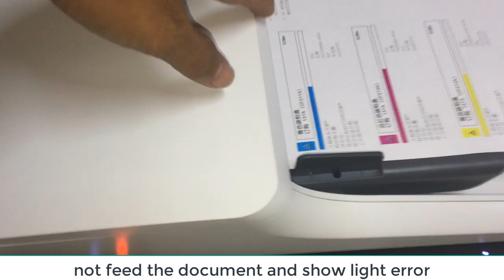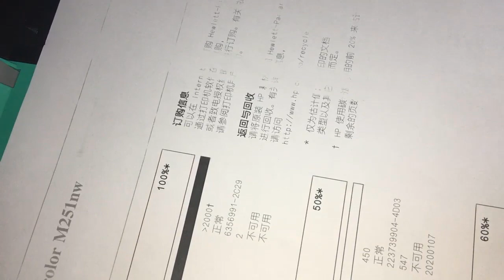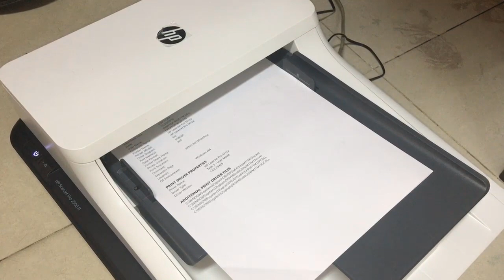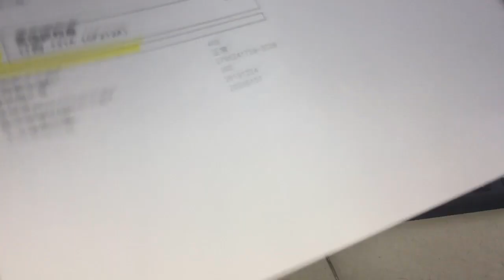How to fix HP Scan Jet 2500f1 not feed paper on ADF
How to fix HP Scan Jet 2500f1 not feed paper on ADF.The Automatic Document Feeder Does Not Pick Up Paper.ADF= Auto Document Feede.Fixing Paper Jams on HP Scanjet Flatbed Scanners with an ADF | HP Scanjet.Myshare channel share how to fix , comedy and movies.